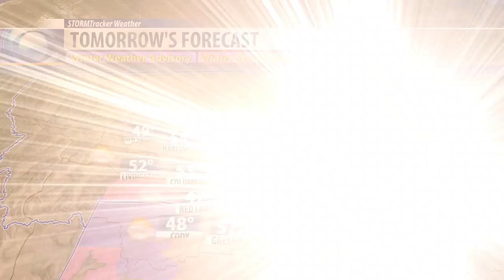Q2 Weather Wet and chilly weather ahead